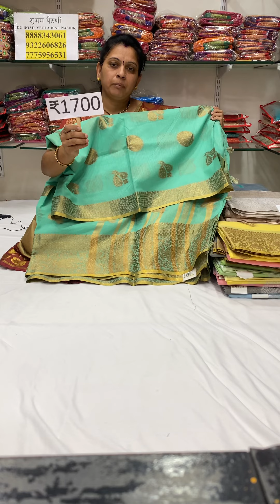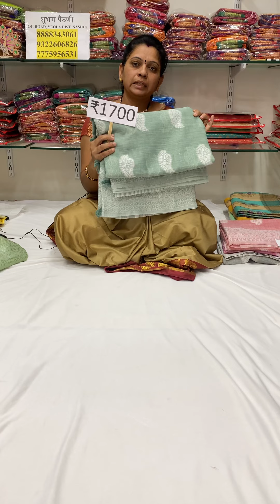Cotton silk sarees